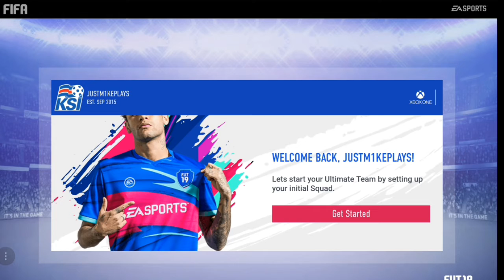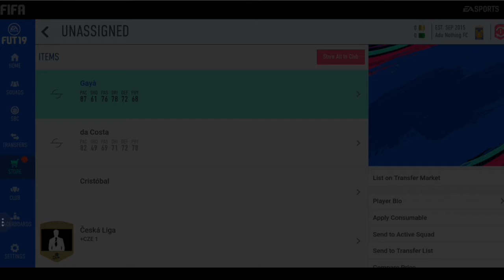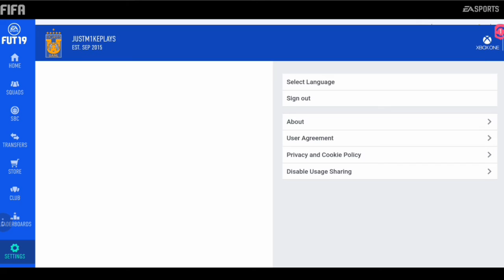Fifa 19 | The Start | Web App Pack Opening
Welcome to my first Fifa 19 pack opening here on the Web App.

Who's the best play you have packed so far?